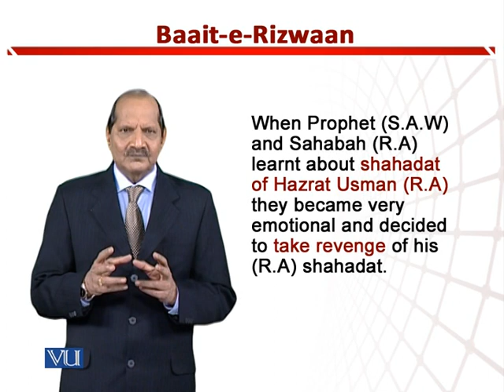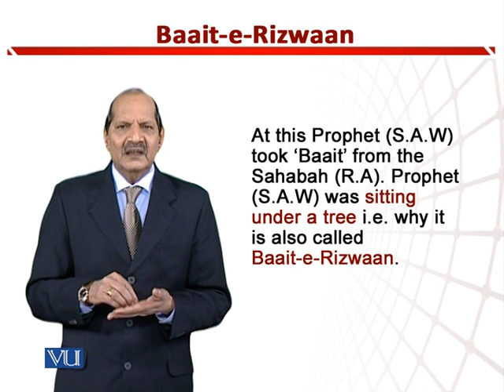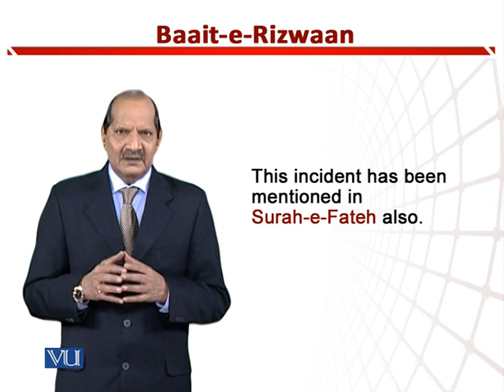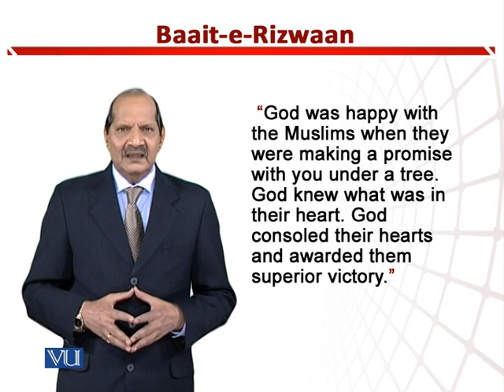Baait-e-Rizwaan | Teaching of Social Studies & Islamiat in Early Years of Education| EDU306_Topic169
Topic169: Baait-e-Rizwaan,
By Dr. Zafar Cheema